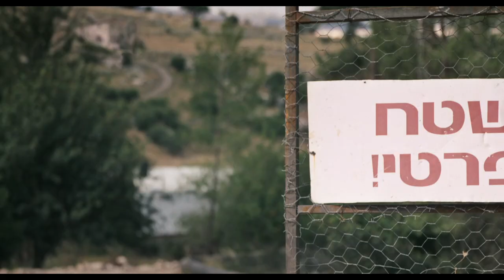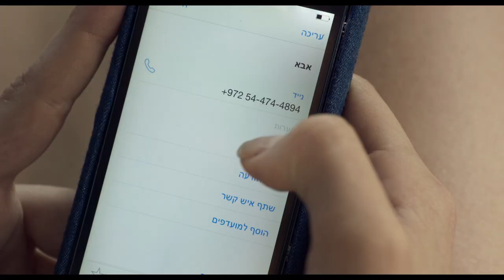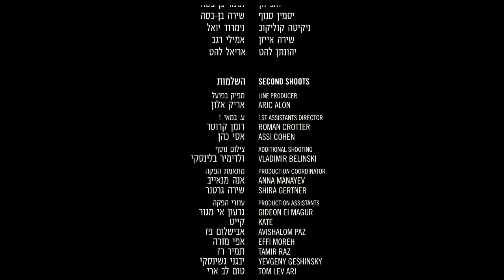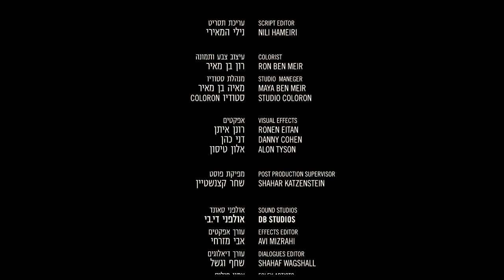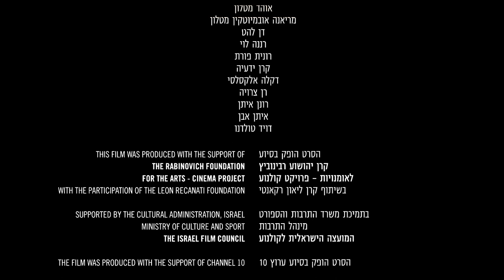Broken Mirrors (2020) | Full Movie | Shira Haas | Yiftach Klein | Renana Raz | Yoav Rotman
(Drama)
FESTIVAL AWARD WINNER!  2 WINS 9 NOMINATIONS!

★★★★  ""A film of enormous intelligence and sensitivity, courageous and full of life."" — Cinematographe

Shadowed by a strict, military father who inflicts severe methods of punishment as a form of discipline, seventeen year old Ariella commits a grave error that her father isn't willing to punish her for. Seeking a punishment of her own, Ariella embarks on a dark quest where she will discover a secret to her father's past that will lead them to confront one another.

Written and Directed By Festival Award Winners Imri Matalon, Aviad Givon
Producers: Liora Landau, Ronit Reichman
Stars: Shira Haas (ASIA, MARY MAGDALENE, THE ZOOKEEPER’S WIFE, Netflix Mini-Series Unorthodox), Yiftach Klein (7 DAYS IN ENTEBBE, FILL THE VOID), Renana Raz, Yoav Rotman, Liora Rivlin, Manuel Elkaslassy, Yaakov Zada Daniel, Michaela Elkin